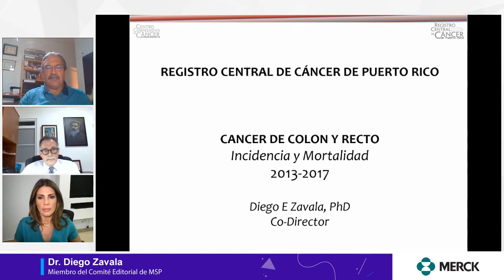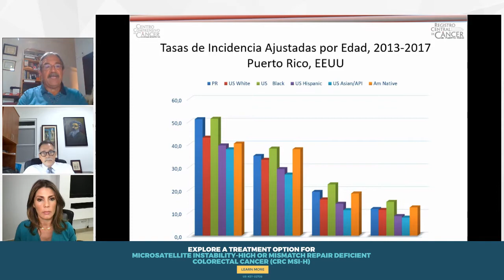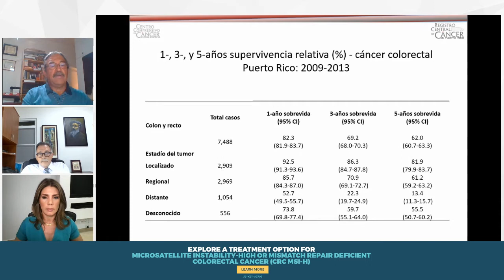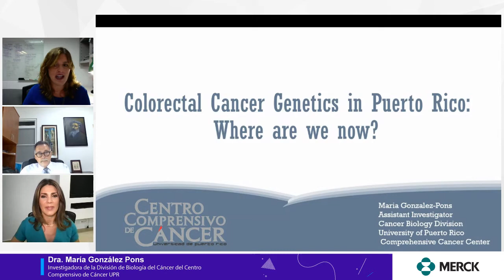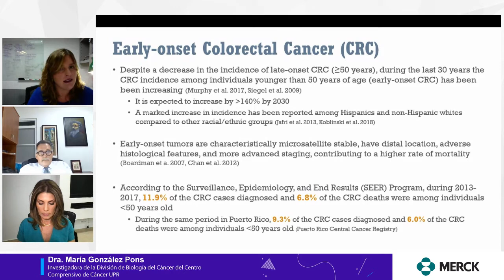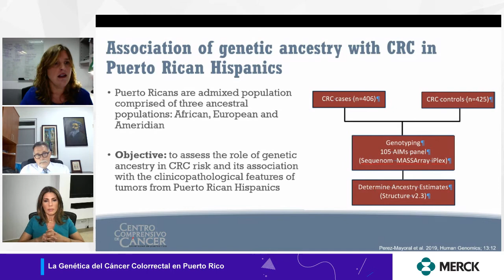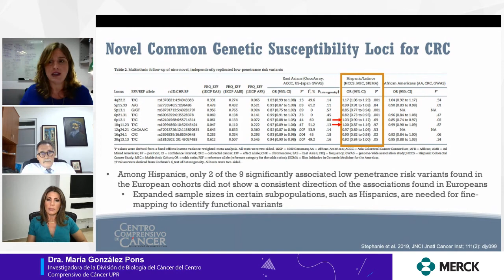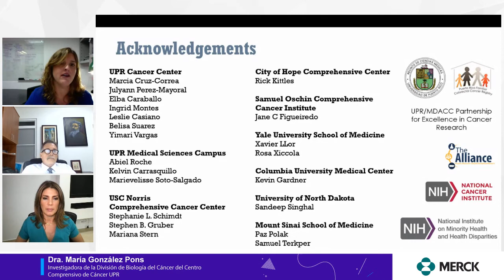Estadísticas, investigación y testimonio sobre el cáncer colorrectal en PR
Conéctese Estamos EnVivo en un programa especial dedicado al cáncer colorrectal, donde contamos con un panel de especialistas y el testimonio de superación de una paciente. ¡Sea parte de este evento y haga sus preguntas en vivo!